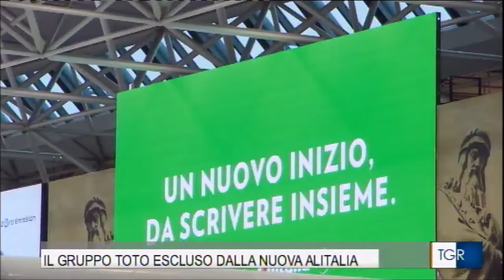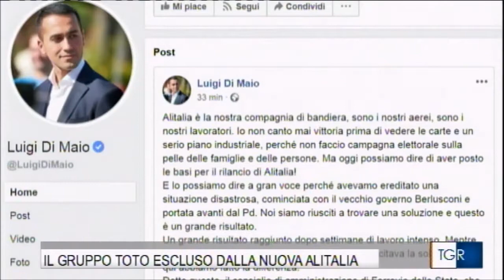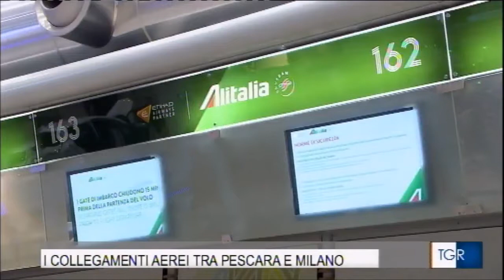TOTO NON DECOLLA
Ferrovie dello Stato ha scelto Atlantia quale partner della nuova Alitalia. Il gruppo abruzzese Toto non è stato invitato a far parte della cordata dei nuovi soci della compagnia di bandiera. Timori per il futuro dei voli Alitalia tra Pescara e Milano. Gli effetti sull'economia abruzzese Servizio andato in onda il 17 luglio 2019 su rai tgr abruzzo